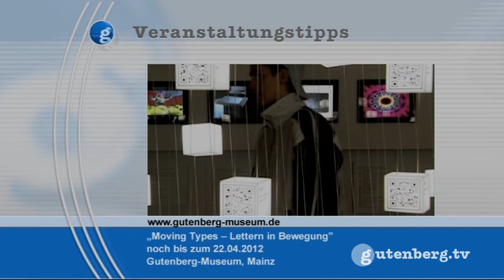gut gelebt - Rheinland-Pfalz heute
Anke Neuzerling mit der "gut gelebt"-Ausgabe am Montag und diesen Themen: +++ Politisches Mainz: Am 11. März entscheiden die Bürger, wer der neue Chef im Rathaus der Landeshauptstadt wird. Wir stellen die Bewerber vor. Heute zu Gast im Studio: Michael Ebling (SPD) +++ Kulturelles Mainz: Am kommenden Wochenende starten die Jazztage in der Showbühne - Matthias Krüger vom Veranstalter "Klangraum" und Sebastian W. Wagner von der Showbühne über das hochkarätige Programm. +++ Pflegende Angehörige: Die Pflege von Familienangehörigen - für viele Arbeitnehmer belastend und eine kaum zu leistende Aufgabe, gerade wenn man Vollzeit arbeitet. Das soll 2012 anders werden - und es gibt weitere Neuerungen, die die häusliche Pflege betreffen. Infos von Gisela Rohmann, Verbraucherzentrale Rheinland-Pfalz +++